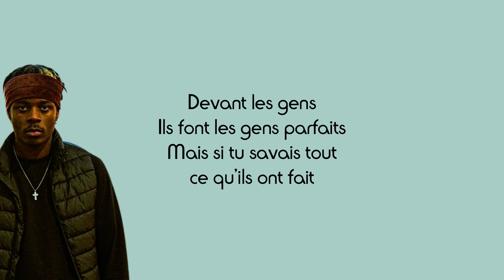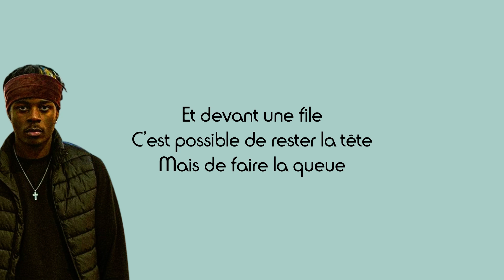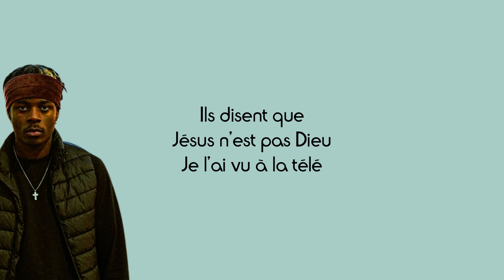Fast Food Music Christ (ft. David Okit) - Les Cameras, Sevi me, Henni (Paroles)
Partage 📣
Commente ✏
Détails du chant :
Titre : Les Cameras, Sevi me, Henni
Artiste : Fast Food Music Christ, David Okit